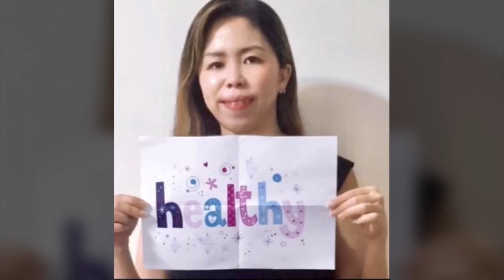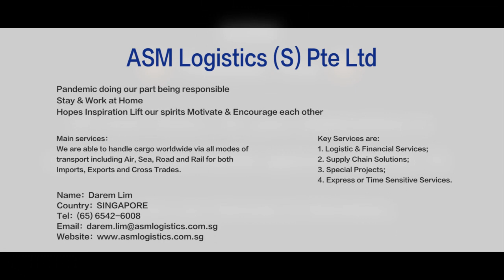Hello World,We Are Ready!---ASM Logistics S Pte Ltd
ASM Logistics (S) Pte Ltd is one Jctrans Logistics Network's member.

Pandemic doing our part being responsible
Stay & Work at Home
Hopes Inspiration Lift our spirits Motivate & Encourage each other

Main services：
We are able to handle cargo worldwide via all modes of transport including Air, Sea, Road and Rail for both Imports, Exports and Cross Trades.

Key Services are:
1.Logistic & Financial Services;
2.Supply Chain Solutions;
3.Special Projects;
4.Express or Time Sensitive Services.